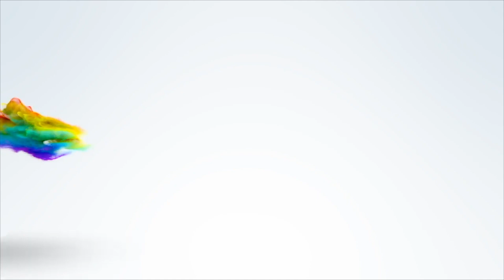MINDBLOWING Power of PRAYER with Landria Onkka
The power of prayer will blow your mind. Learn about the Maharishi Effect with spiritual teacher Landria Onkka, how you can use it and how powerful it is EVERY day! Prayer can change everything as we progress through the great awakening.
Receive “Manifest Anything,” a FREE weekly email video tutorial on how to master manifesting

Learn how to control your income and freedom like I have with a free videos series

Would you like a personal response to your spiritual or business question?